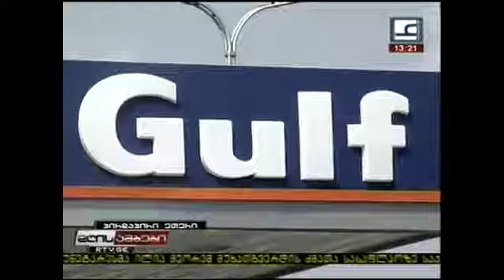თავდასხმა GULF ზე